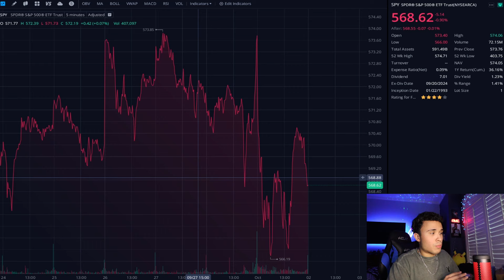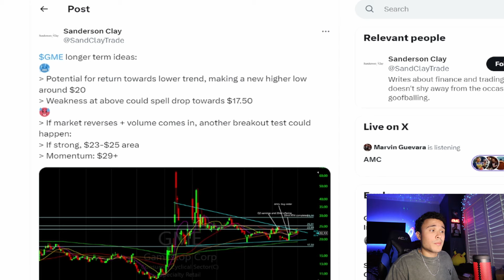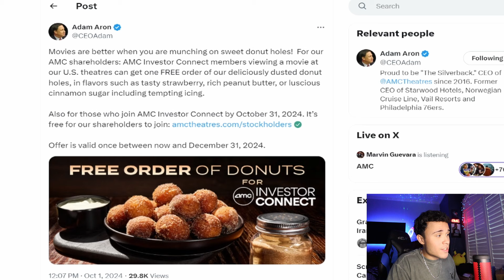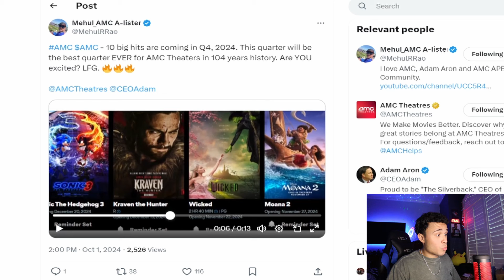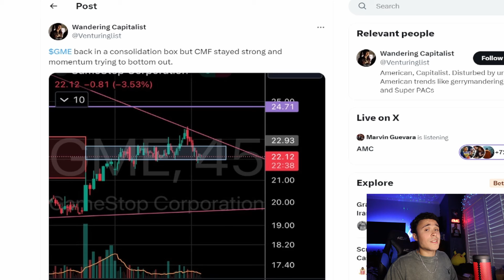AMC Stock & GME Stock - Tomorrow Is Judgement Day... Lock In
AMC STOCK is about to make a HUGE turn around!!! ROARING KITTY TWEETED ABOUT GAMESTOP AND IS SENDING AMC AND GME TO THE MOON!! GAMESTOP SHORT SQUEEZE IS STARTING!! GME STOCK is one of the biggest catalysts for AMC STOCK. amc stock short squeeze is still very possible. i personally am buying amc everyday and will continue until amc goes to the moon!